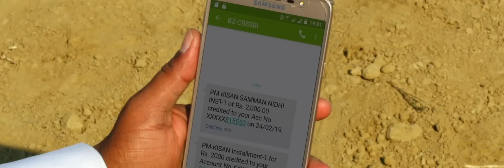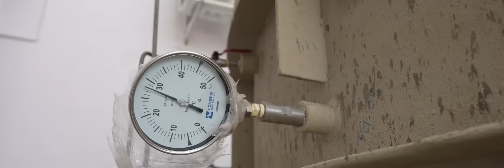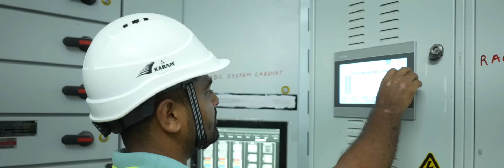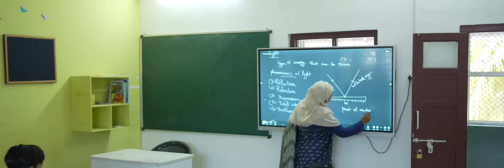Development projects for Lakshadweep worth Rs. 1156 crores & more...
In his visit to Lakshadweep, Prime Minister Narendra Modi inaugurated, dedicated to Nation and laid the foundation stone of development projects worth more than Rs 1150 crore.

In a transformative move, the Prime Minister Narendra Modi had resolved to overcome the challenge of slow internet speed in the Lakshadweep island by initiating the Kochi-Lakshadweep Islands Submarine Optical Fiber Connection (KLI - SOFC) project and made announcement regarding the same in the Independence Day speech in August 2020 at Red Fort. The project has now been completed and has been  inaugurated by the Prime Minister. This will lead to an increase of internet speed for more than 100 times (from 1.7 Gbps to 200 Gbps).  For the first time since independence, Lakshadweep will be connected through Submarine Optic Fibre Cable. The dedicated submarine OFC will ensure a paradigm shift in communication infrastructure in the Lakshadweep islands, enabling faster and more reliable internet services, telemedicine, e-governance, educational initiatives, digital banking, digital currency usage, digital literacy etc.

Prime Minister Narendra Modi dedicated to the Nation the Low Temperature Thermal Desalination (LTTD) plant at Kadmat. This will produce 1.5 lakh litres of clean drinking water every day. Prime Minister Narendra Modi also dedicated to the nation the Functional Household Tap Connections (FHTC) in all households of Agatti and Minicoy islands. The availability of potable water was always a challenge in the islands of Lakshadweep as being a coral island, it has very limited ground water availability. These drinking projects will also help in strengthening the tourism capacity of the islands, leading to increased local employment opportunities.

Other projects which are dedicated to Nation include the solar power plant at Kavaratti, which is the first ever battery backed solar power project of Lakshadweep. It will help to reduce dependency on Diesel based Power Generation plant; and the new administrative block and 80 Men barrack in India Reserve Battalion (IRBn) Complex at Kavaratti.

Prime Minister Narendra Modi also laid the foundation stone of the renovation of Primary Health Care facility in Kalpeni and the construction of five model Anganwadi Centres (Nand Ghars) in the five islands of Androth, Chetlat, Kadmat, Agatti and Minicoy.